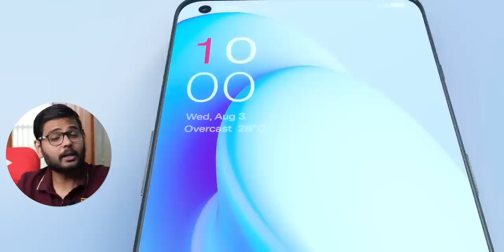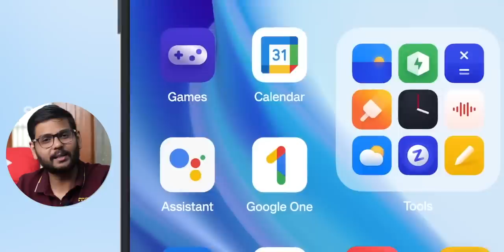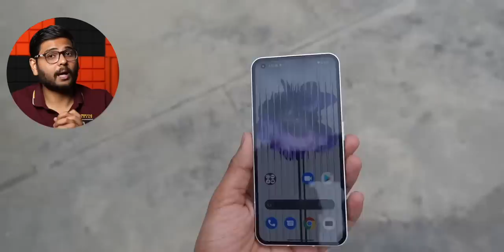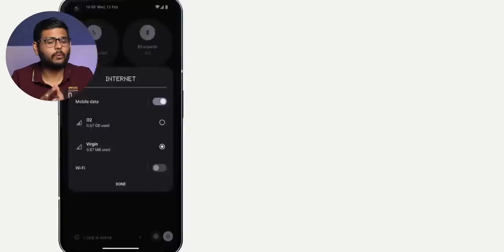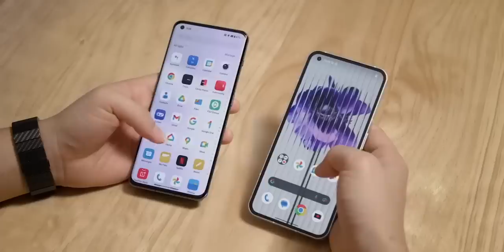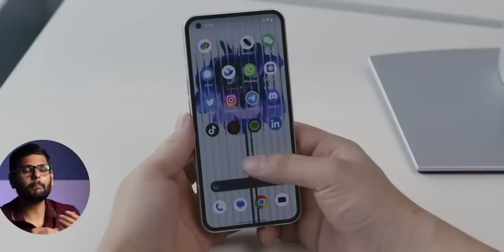Carl Pei is Genius? Destroyed OnePlus & Built Nothing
In this video, let's talk about Carl Pei and how he built OnePlus. We'll also discuss what OnePlus is like after Carl left, and how he is building Nothing. What can we expect from Nothing in the near future, and what is Nothing all about? Let's find out in this video.

Intro: 00:00
Carl Pei & OnePlus: 00:14
OnePlus Right Now: 00:51
Nothing Opposite of OnePlus: 01:16
Carl knows How to Make Phones: 01:55
Sales of Nothing: 02:33
Carl Pei Marketing Genius: 03:18
Carl Reviewed the iPhone: 04:50
Carl on OnePlus: 05:48
Nothing Phone (2) Hype: 06:06
Hype Don't Always Work: 06:40
Nothing Always Need Something New: 07:12
Nothing's Future Next OnePlus?: 08:35
Carl Pei Genius or?: 09:42
Conclusion: 10:26